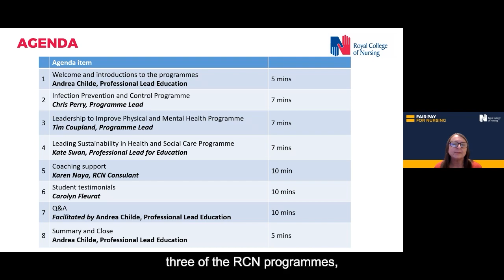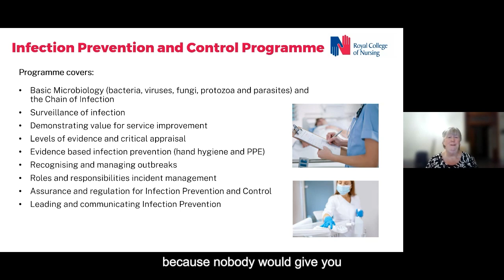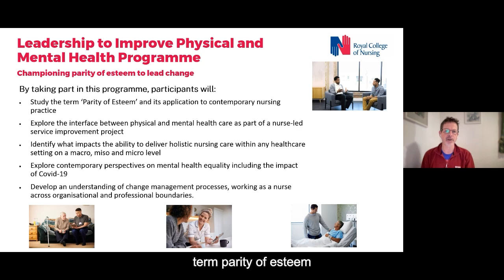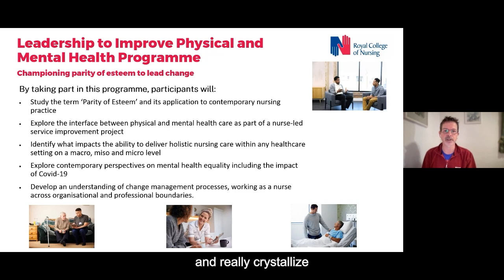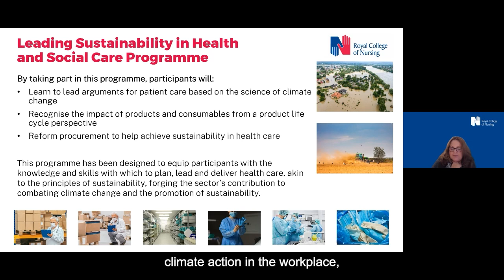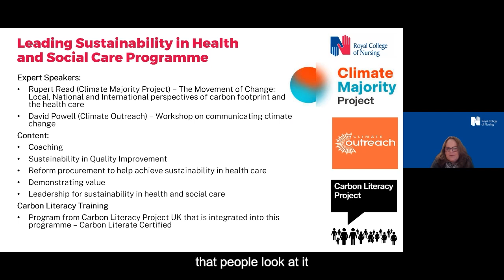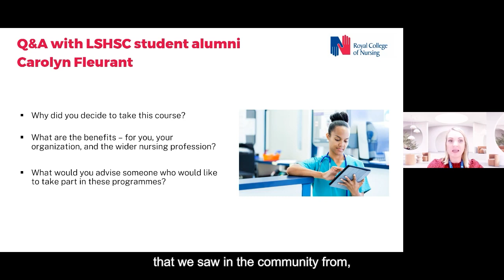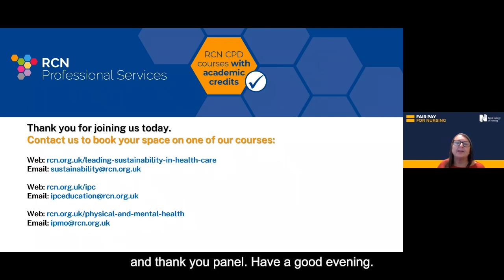Virtual open day: CPD courses with 1:1 coaching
Recording of our free Professional Services webinar held on 1st Nov 2023, to learn more about our CPD courses with 1-to-1 coaching.